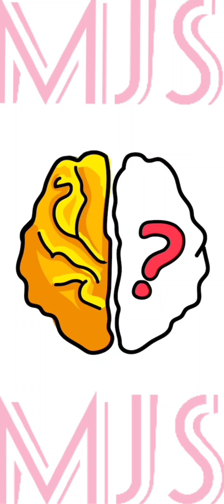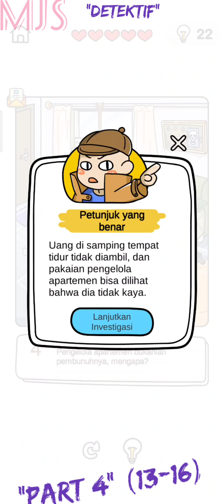Brain Out | Detektif | Part 4 (13-16)